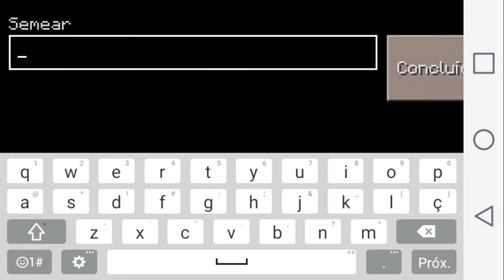SEED EM SPAWN EM CASA DE BRUXA E TEM VILA !!!!!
Boas pessoal joje trago vos uma seed espectacular
Like e Subscrevam !!!